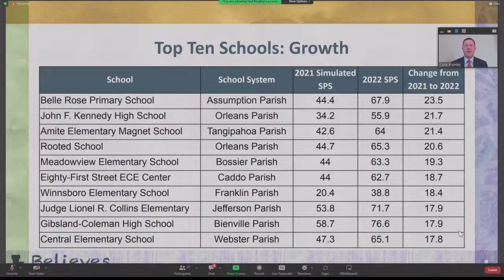Louisiana schools performance back to pre-pandemic score; DeSoto Parish Schools top NWLA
For the first time since 2019, the Louisiana Department of Education released 2022 School Performance Scores for Wednesday morning, and data shows Louisiana schools are performing at pre-pandemic DeSoto scores an A.